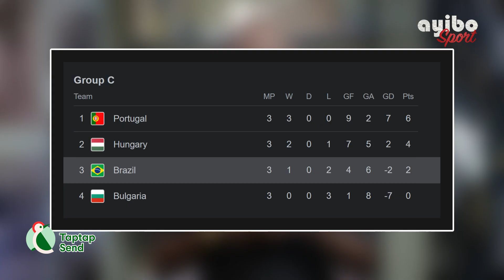Erling Haaland ka kite city nan fen sezon an | EnfoSpò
Tout sa ki fè aktyalite espòtif lan ak Kervens Merisema pou